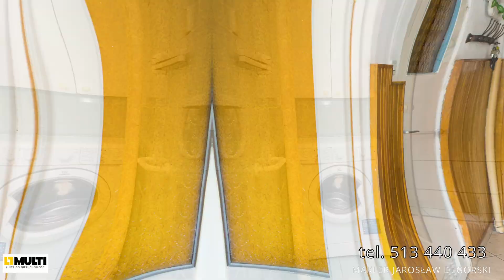Mieszkanie 2 pok. nad stawem Brodowskim, za 365 000 zł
Mieszkanie na 2 piętrze wieżowca na ul. Wilczej o pow. 48 m2 w którego skład wchodzą:

- pokój o pow. 22 m2
- pokój o pow. 12 m2
- łazienka o pow. 3 m2
- kuchnia o pow. 4,7
- korytarz o pow. 6 m2
- piwnica o pow. 5 m2

* Mieszkanie rozkładowe, pokoje są jasne, przestronne -wymagają odświeżenia
* Okna nowe PCV z widokiem na pobliskie osiedle - południowy wschód
* Pod budynkiem darmowy parking osiedlowy.
* Łazienka: kabina prysznic, umywalka, wc, przystosowana dla osoby niepełnosprawnej.
* Kuchnia widna z dużym oknem umeblowana, na podłodze terakota, na ścianach glazura.
* Do mieszkania przynależy piwnica, z możliwością jej powiększenia.

Mieszkanie położone na osiedlu znakomicie skomunikowanym z resztą miasta, (zaledwie kilka minut jazdy do centrum autem) w bliskiej lokalizacji są sklepy, przychodnie, szkoła podstawowa, place zabaw, Staw Brodowski, Fabryka Wody, skatepark. Czynsz - 540 zł/mc.

Zapraszam na prezentacje nieruchomości.